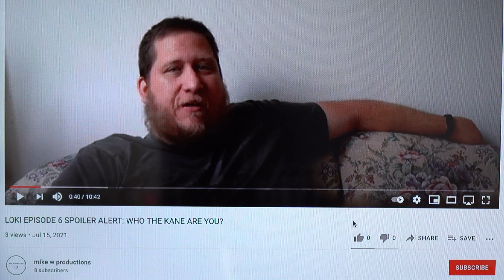BAD BATCH EPISODE 12 SPOILER ALERT REVIEW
REVIEW OF BAD BATCH EPISODE 12